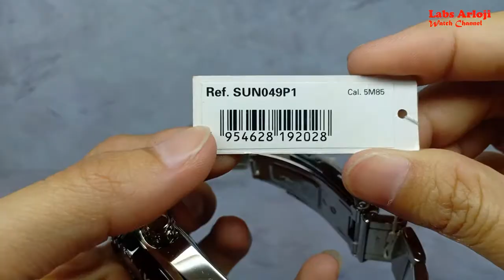UNBOXING Jam Tangan Seiko Pria Kinetic SUN049 SUN049P1 Original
Jam Tangan Seiko Pria Kinetic SUN049 SUN049P1 Original

MENJUAL JAM WEKER , JAM DINDING , JAM TANGAN ORIGINAL BERGARANSI RESMI

Minat!!